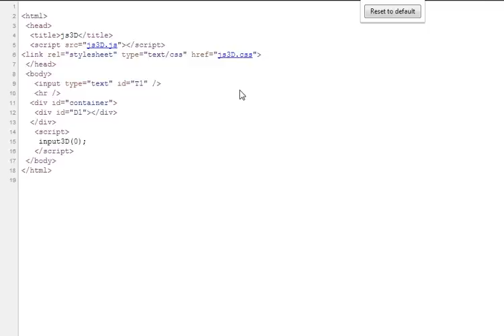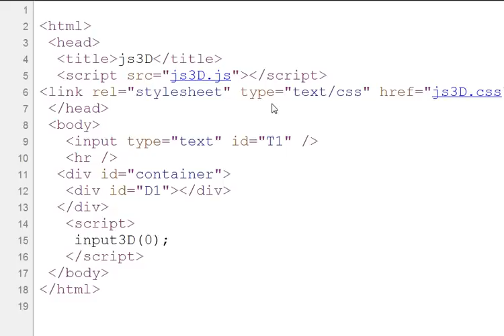Responsive web design -. With HTML5 source...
js3D is under development and will be released in Beta as open source.  I hope to have it in a usable public form by Aug of 2013.